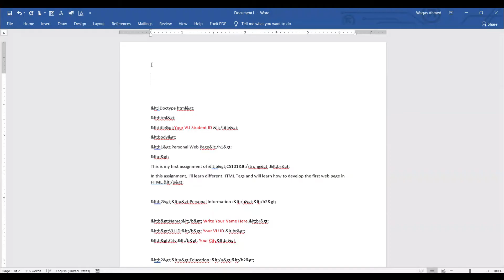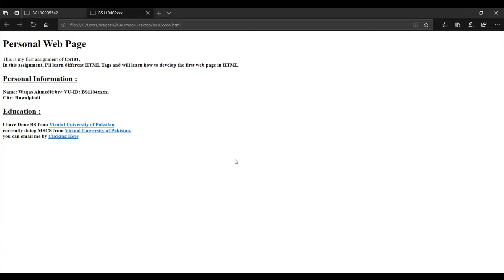CS101 Assignment No 1 Solution 2019 Step by Step Guide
▁ ▂ ▄ ▅ ▆ ▇ █ ᴄʜᴇᴄᴋ ᴍʏ ᴏғғɪᴄɪᴀʟ ᴡᴇʙsɪᴛᴇ █ ▇ ▆ ▅ ▄ ▂ ▁

Kindly ░▒▓█►─═ 𝙎𝙐𝘽𝙎𝘾𝙍𝙄𝘽𝙀𝙍 ═─◄█▓▒░ my channel and also press "BELL" icon to get regular notifications about my channel.

(¯`*•.¸,¤°´✿.｡.:* ¯`*•.¸,¤°´✿.｡.:*Details:｡.✿`°¤,¸.•*´¯:｡.✿`°¤,¸.•*´¯)
I upload Tutorials and Tips and Trick Videos about Computer and Mobile Technology also offer free Web Development, Graphic Designing and Programming and Microsoft Office Course from Beginner Lever to Expert Level. I upload video on regular basis.

★·.·´¯`·.·★ 𝙆𝙚𝙮𝙬𝙤𝙧𝙙𝙨 ★·.·´¯`·.·★
How to,
Smartphone
Earn Money from your smartphone
Scandals,
Rich People
Top paying